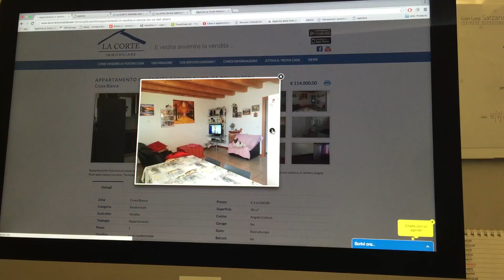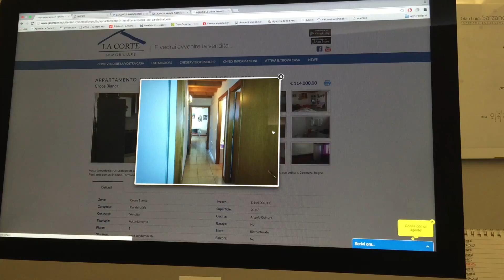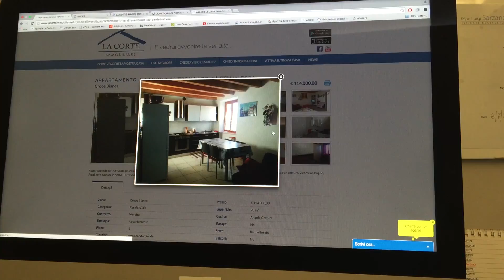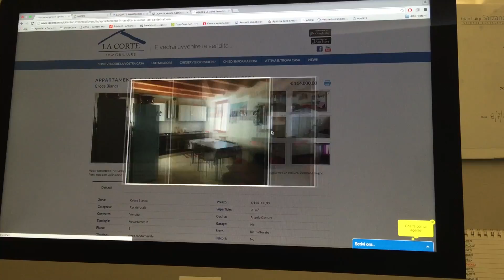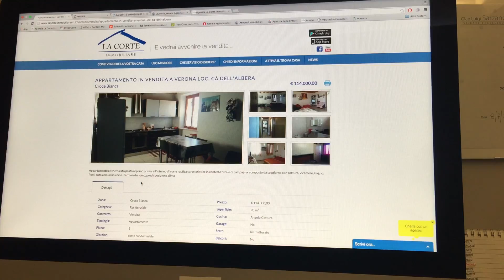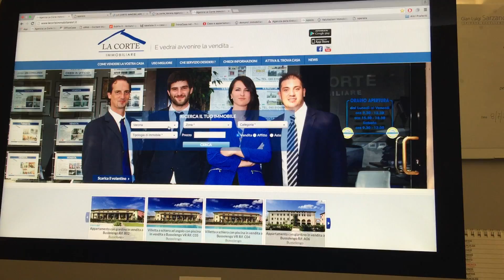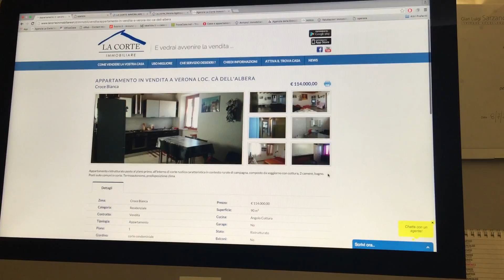Appartamento in vendita a Verona Località Cà Albera San Massimo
Appartamento ristrutturato posto al piano primo, all'interno di corte rustica caratteristica in contesto rurale di campagna, composto da soggiorno con cottura, 2 camere, bagno. Posti auto comuni in corte. Termoautonomo, predisposizione clima.
Prezzo di vendita euro 114.000,00